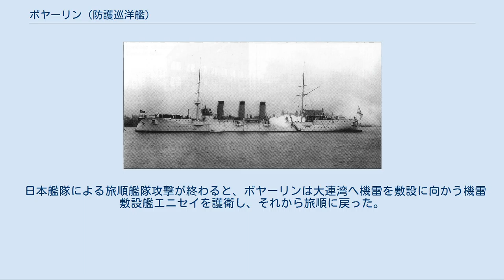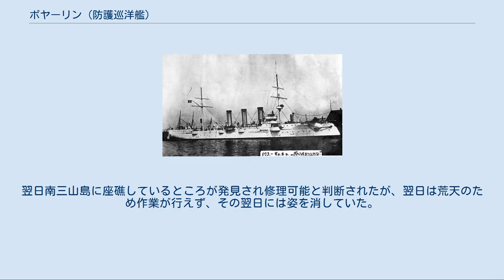ボヤーリン (防護巡洋艦)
ボヤーリン（ロシア語:Бояринバヤーリン）は、ロシア帝国の二等防護巡洋艦（бронепалубный крейсер II-ранга）である。
艦名は先代のコルベットから受け継いだもので、中世ルーシの世襲貴族「ボヤーリン」に由来している。
 ボヤーリンは、二等防護巡洋艦ノヴィーク、ジェームチュク、イズムルートとともに極東方面の艦隊戦力増強のために計画された艦であった。
建造は 「太平洋の必要のための」特別建艦計画によって行われた。
 艦の任務は、艦隊の近距離偵察とされていた。
設計は、棚式から吊り下げ式に変更された120 mmおよび47 mm砲弾庫と新しい給弾用エレベーターシャフト、電線通路の気密水密覆い、鉛張りケーブルの採用、などの点に先進性が見られた。
 1900年8月24日、コペンハーゲンのブルマイスター&ヴァイン社（現MAN B&W ディーゼル社）で起工した。
1901年5月26日には進水、1902年10月に竣工した。
 1902年10月27日、ボヤーリンはクロンシュタットを出航し、1903年5月10日、ポルト＝アルトゥールへ到着した。
1903年秋には仁川に出航し、一等防護巡洋艦ヴァリャーグを支援して同港に1904年1月1日まで留まった。
 1904年1月27日、偵察任務に就いていたボヤーリンは戦艦三笠を旗艦とする日本海軍主力艦隊を発見した。
ボヤーリンは左舷方向に移動しながら応戦しつつ、味方艦隊へ敵艦隊発見の報を知らせた。
 日本艦隊による旅順艦隊攻撃が終わると、ボヤーリンは大連湾へ機雷を敷設に向かう機雷敷設艦エニセイを護衛し、それから旅順に戻った。
エニセイは機雷の敷設を行ったが、1月29日に自艦が敷設した機雷に触れて沈没した。
このエニセイの沈没は日本軍の機雷または駆逐艦によるものと誤認され、大連警備司令官は日本軍駆逐艦出現を報告。
それを受けてボヤーリンと駆逐艦ヴラーストヌイ、フヌシーチェリヌイ、ストロジェヴォーイ、ラストロープヌイが大連湾へ向かうよう命じられた。
ボヤーリンと4隻の駆逐艦は1月29日午後3時30分ごろに旅順から出撃したが、同日午後5時ごろに南三山島南方沖で味方の敷設した 機雷に触れた。
触雷による浸水で15度傾斜するも沈没はしなかったが、ボヤーリン艦長サルイチェフ大佐は乗員を退去させて駆逐艦にボヤーリンの処分を命じた。
そして駆逐艦ストロジェヴォーイがボヤーリンに対して魚雷を発射したが命中せず、ボヤーリンは放置された。
翌日南三山島に座礁しているところが発見され修理可能と判断されたが、翌日は荒天のため作業が行えず、その翌日には姿を消していた。
暴風により流されて再度触雷し沈没したようであり、住民が数度の爆発音を聞いている。